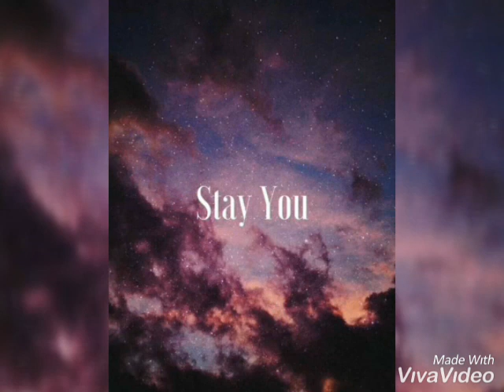RomaneGila 2019 Tu Jawesa Mre Dake Borory..